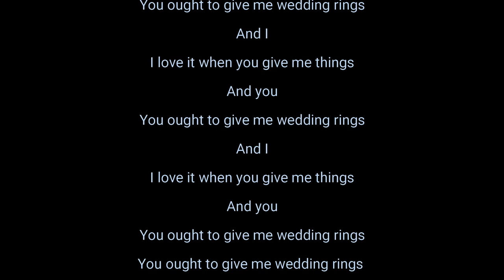Cabin Life 2020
November 2020
Clinton Lake State Park
Cabin Camping